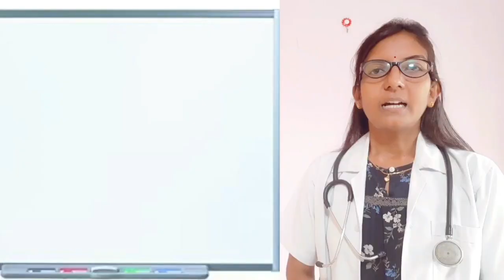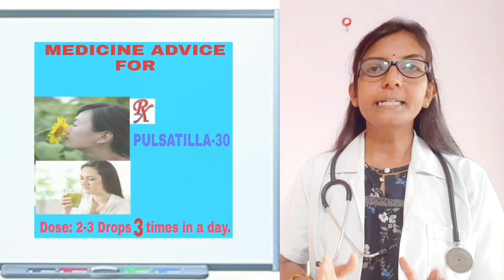Medicine For Loss Of Taste |Homoeopathic Treatment For Loss of Smell | स्वाद और गंध को वापस लाएं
Homoeopathic medicines for Loss of Taste and Loss of smell | स्वाद का जाना और गंध का ना मिलना ।

Hi Friends .. Welcome to Dr.Ruby Homoeopathic Remedy.
I am dr.Ruby mishra,In this video I discussed some important point in this pandamic COVID 19.
While infection from corona or after One of common symptoms is LOSS OF TASTE AND LOSS OF SMELL .TODAY In This video we will discuss Some important point for Fast Recovery of both SMELL and TASTE and along with that very effective Homoeopathic medicine in this symptoms to gain fast.

I discussed in this video what we have To Do starte smelling spices every one hour to gain smell fast, and start tasting such material which u were taste long time before .

All above vital points are beautifully discussed in this video.

Watch the video carefully and according to That Take ur Homoeopathic Medicines.

Medicine for Gain of taste and smell :

1. PULSATILLA-30
It help in gaining Loss of TASTE AND

आज के इस वीडियो में मैंने बहुत ही अच्छे तरीके से समझाया है आज के समय में जब लोग कोरोना से संक्रमित हो रहे है तो उनकी सूंघने और स्वाद लेने की शक्ति चली जा रही है ,तो क्या करेंगे और कौनसी होम्योपैथी की दवा से जल्दी से स्वाद और गंध की शक्ति जल्दी आ जाय।

इन सब के बारे में बहुत ही सुंदर तरीके से explain की है। क्या करना है और कौन सी होम्योपैथिक दवा लेना है। विडियो को पूरा देखें और अपने लिए जरूरी सुझाव का चुनाव करे।